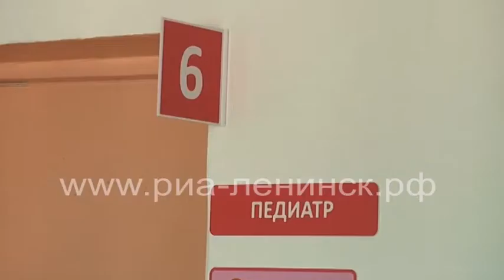Когда медицина - призвание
Медицинские работники ленинск-кузнецких учреждений здравоохранения получают поздравления. 21 июня - их профессиональный праздник, но торжественные мероприятия были отменены. Главный врач городской больницы №1 Юрий Шелохович поздравил коллектив каждого учреждения отдельно.